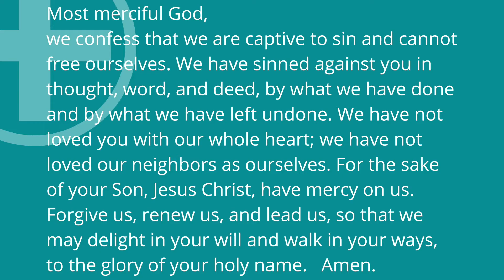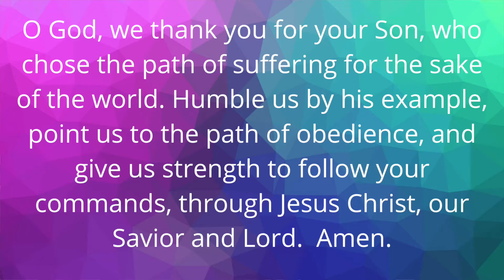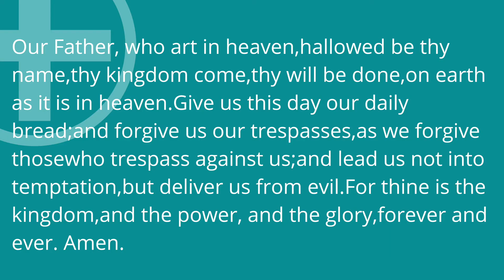Sunday Worship August 30, 2020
Thanks for joining us in worship today. Our music today isn't just special; it's *extra* special, with thanks to Annie Houglum, Cathi Chial, and the Tweeton Twins; Elaine and Eloise.  Pastor Allyne leads us in prayer.  And in our gospel lesson, Peter demonstrates that we don't save Jesus, he saves us!

One License A-718681, CCLI 340240